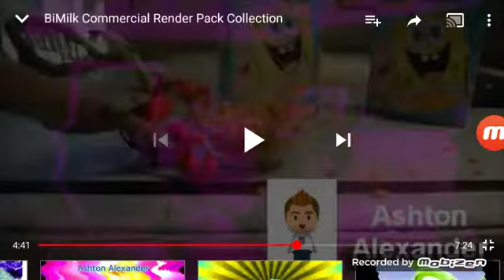BiMilk Commercial Render Pack Round 26 4ormulator V23